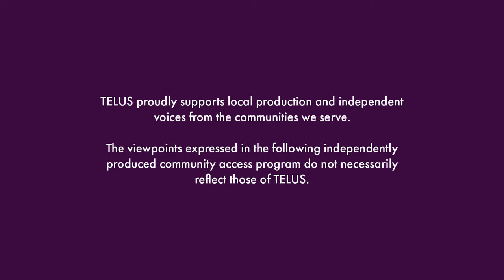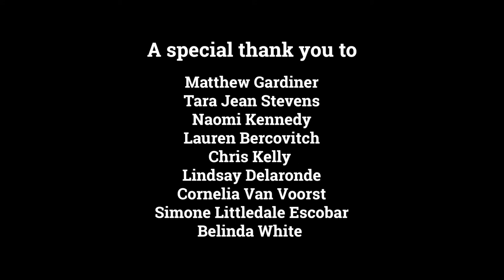Resilient Creatives - Ep02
Artist & Middle School teacher Simone Littledale Escobar reflects on the role art has played in supporting her in exploring the links between being inspired by her Columbian roots, resource extraction & self-care.